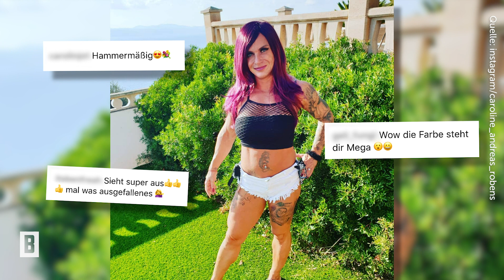Caro Robens - Neuer Look - und wir hätten sie nie wiedererkannt!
Immer wieder begeistert uns Caro Robens mit ihrer außergewöhnlichen Körperkunst. Jetzt postet Caro einen neuen Schnappschuss auf ihrem Instagram-Account und überrascht uns mit einem völlig neuen Look. Und ihre Fans sind schwer begeistert!

Foto: Instagram/caroline_andreas_robens